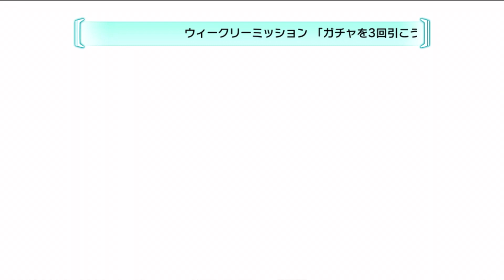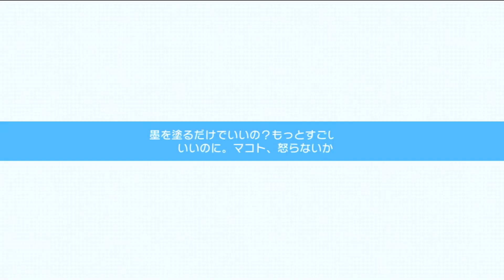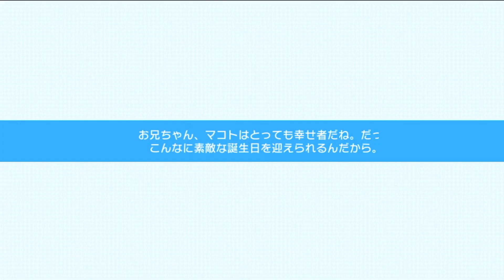【ナナシス】最後の最後で奇跡が！？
今回は50連+バースデーガチャ引いていこう

ニコニコ動画url

好きな実況者さん
キヨ
レトルト
牛沢
ガッチマン
フジ工房
兄者弟者
ポッキー
しゅうゲームズ
えるるぅ
れおんまる